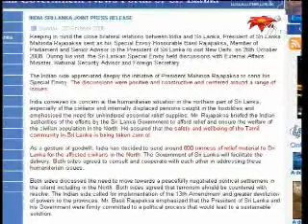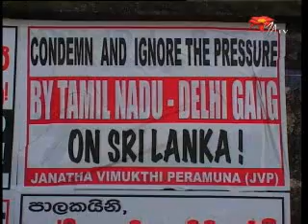Indian Intervention in Sri Lanka NWZ_0294c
Indias concerns about Sri Lankas conflict revolve around the 200,000 IDPs caught up in this war, and their belief that a military solution is not the answer to Sri Lankas problems.  Ironically though, India firmly states that it will not stop military aid to Sri Lanka to fight this war.